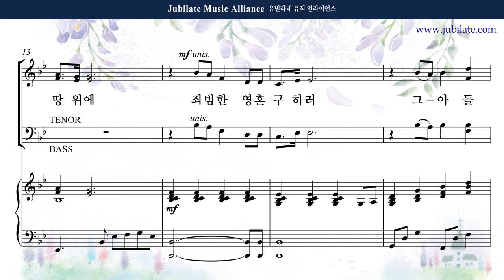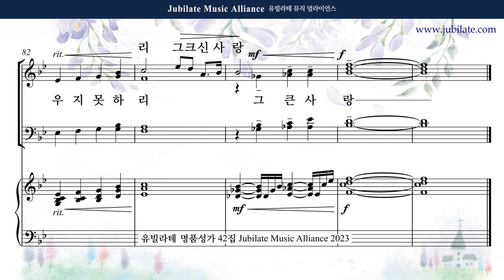[유빌라테 42집] 19. 김수진 - 그 크신 하나님의 사랑 Soprano